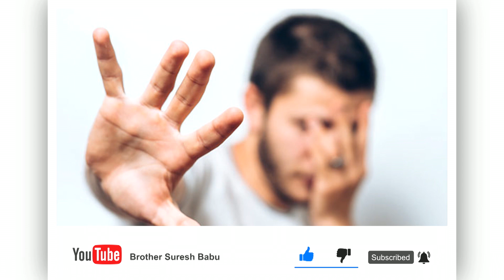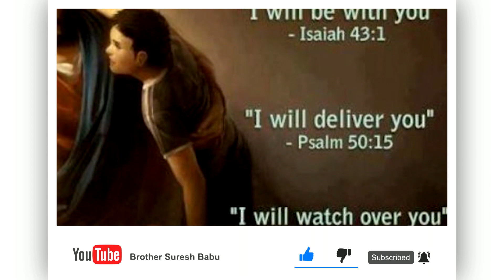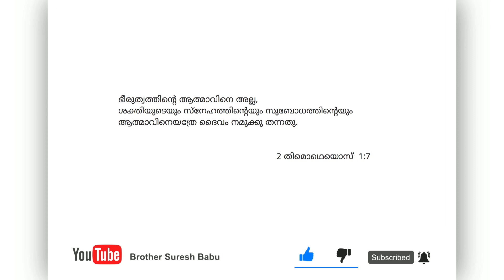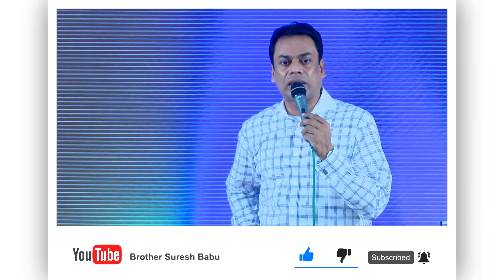നല്ല ഭയം,ദൈവഭയം Malayalam Christian Message # Brother Suresh Babu | Malayalam Christin